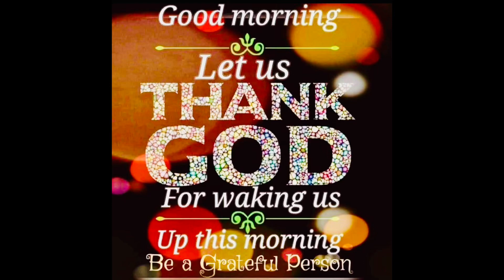Easy quick sandwich pang almusal o pambaon vlog#910 08-20-2024